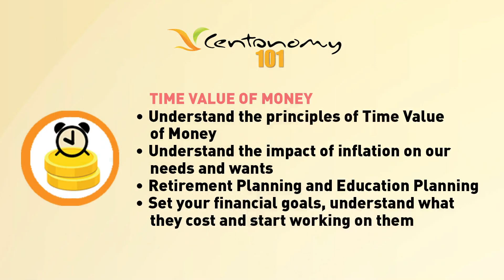I Now Understand Money On Needs & Wants Basis~ Florence Kamandu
Florence Kamandu got to learn about Centonomy from a youtube interview between Caroline Mutoko and Waceke Nduati while abroad. She intended to do the program once she came back and she did 2020 intake of Centonomy 101.  She shares her money lessons from the program and encourages others to join.

You too can manage and grow your finances.
Register today for Centonomy 101 program starting 1st June 2021.

The total cost for the 12 weeks course is now Kes 40,500 (inclusive of 16% Vat) for the 12 modules. The fee includes a personal financial management manual with the relevant notes, reference materials, electronic templates, and exercises.

The Total fee for Centonomy 101 is now Kes 40,500 (Inclusive of 16% VAT) payable in installments. The Total Fee includes a Registration Fee of Kes 1,500 and a Tuition Fee of Kes 39,000 payable in  installments as indicated below:

1st Installment: Kes 14,500 Payment made on or before your first day of class
2nd Instalment: Kes 14,500 Payment made at the start of the 5 Module
Final Instalment: Kes 10,000 Payment made at the start of the 9 Module
Total = Kes 40,500

Payments can be made via  Safaricom Pay Bill Number 986850, Account Number: 1st Name + ‘101’ or Cheques made out to Centonomy Ltd.
For International Students
The cost for the program is 400 US Dollars paid once before we start class i.e. on the 9th February 2021.

Payment Details
Bank Name: Centonomy Limited
Bank: Guaranty Trust (Bank) Kenya Limited
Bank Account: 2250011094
Branch: Skypark
Bank Code: 53
Branch Code: 015
Swift Code: GTBIKENA

Bank Transfer (Kindly provide deposit or transfer slip)
Account Name: Centonomy Ltd
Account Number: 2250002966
Bank: Guaranty Trust Bank (GT Bank)
Branch: Skypark

Get Social With Us:
CENTONOMY 101: